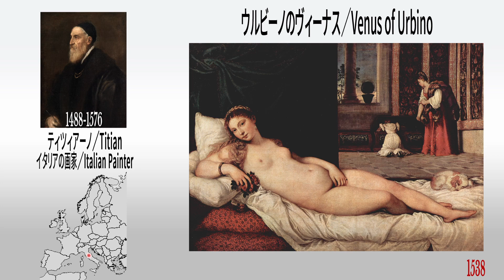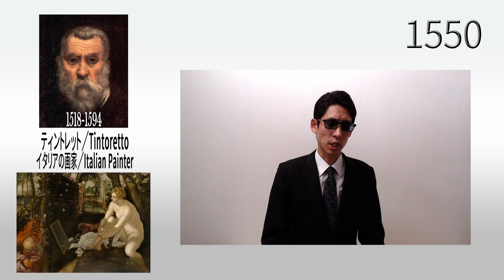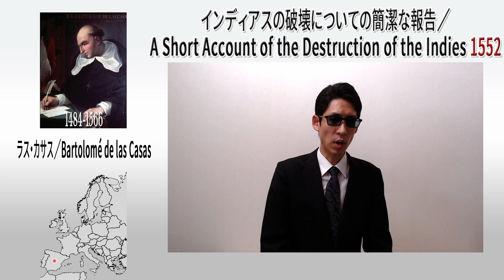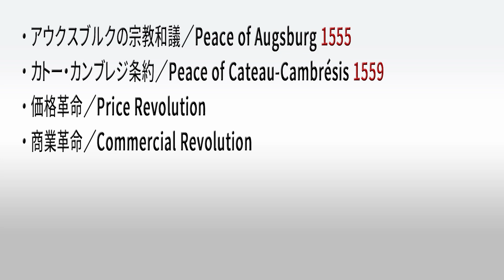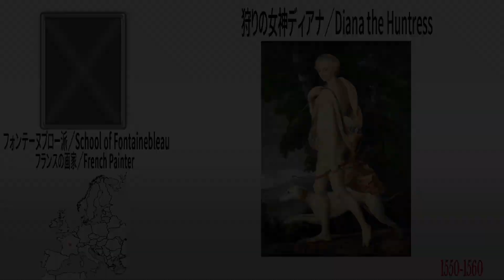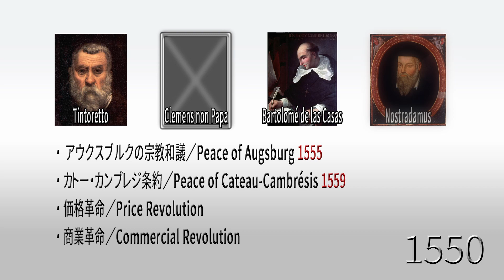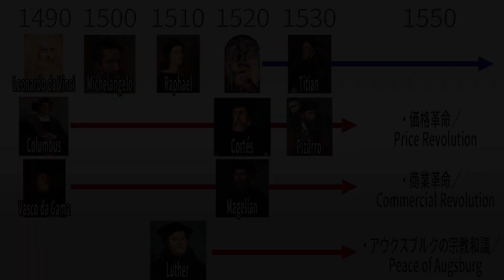【1550s】What Other Title did the Prophet Nostradamus Have!?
The 1550s was a time of Tintoretto, Clemens Non Papa in the music world, the Peace of Augsburg, the Treaty of Cateau-Cambrésis ending the Italian Wars, the Price Revolution and the Commercial Revolution, and Las Casas accusing the Native Americans of mistreatment and the time of the "The Prophecies" of Nostradamus and the " Traité des fardemens" were published.

[Chapte]
0:00 Intro
0:26 Art
2:16 Music
3:47 History
13:40 Art of the Same Period